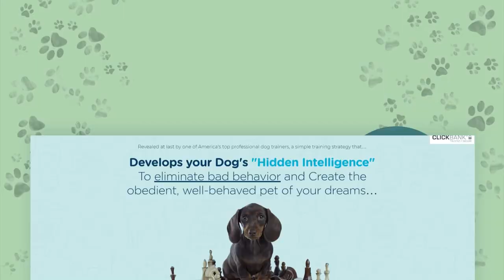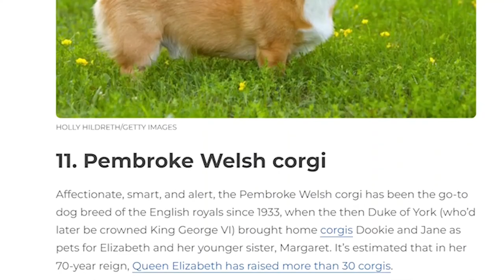5 Things Every Welsh Corgi Puppy Owner Needs To Know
5 Things Every Welsh Corgi Puppy Owner Needs To Know

Corgis are the short-legged fluffy dogs that the internet has grown to love and adore. They’re loyal dogs with a big personality – making them hard to resist. And while playing with a Corgi is all fun and games, owning one is another story.So before you bring a Corgi home, there are things you really should know about these dogs. It will not be a “walk in the park,” so to speak.